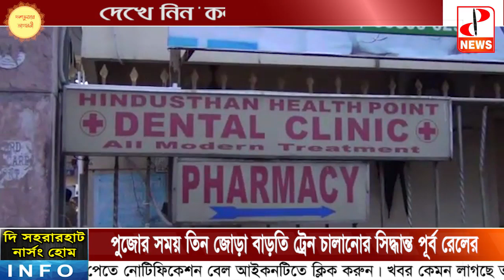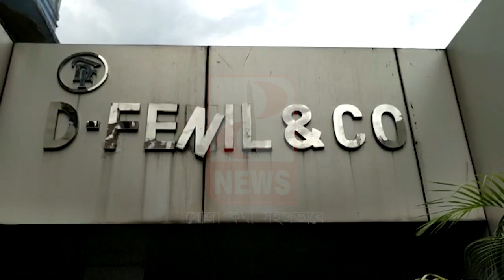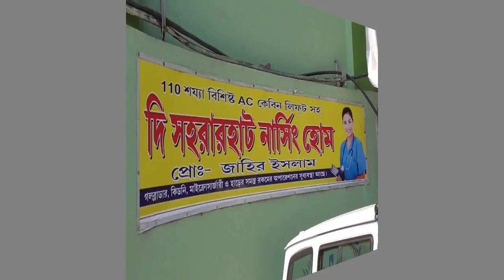দেখে নিন দ্য পি ডি নিউজের আজকের 'কলকাতার কোলাহল'- The PD News